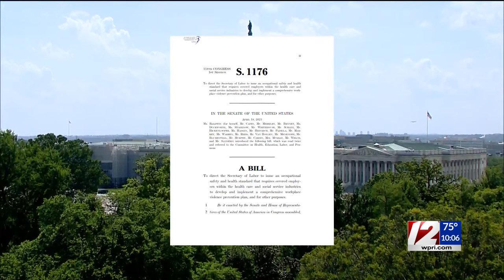Police: RI Hospital nurse ‘violently assaulted’ by patient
A male nurse is in critical condition after he was attacked by a patient Friday morning at Rhode Island Hospital, according to Providence police.